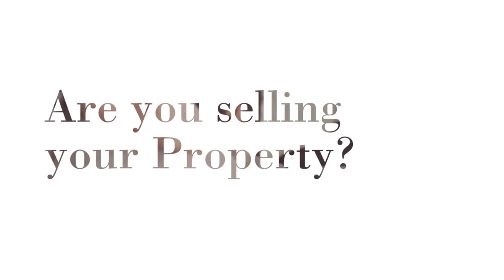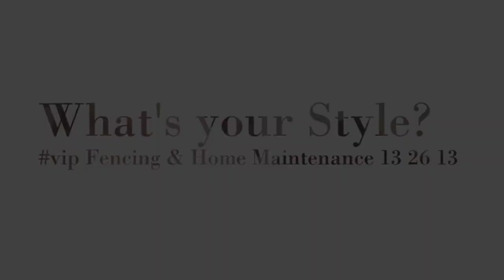V I P Fencing and Home Maintenance vogue Spring Collection Series 6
WHAT'S YOUR STYLE?
Featuring ModWalls, Sleek Fencing, Pickets, variety of gates, house prep for sale, and a nice little home maintenance project – beautify the pool area!
*Fencing services only available Perth and Melbourne, Home Maintenance services in limited areas Perth and Melbourne